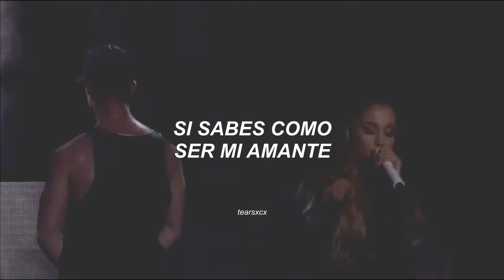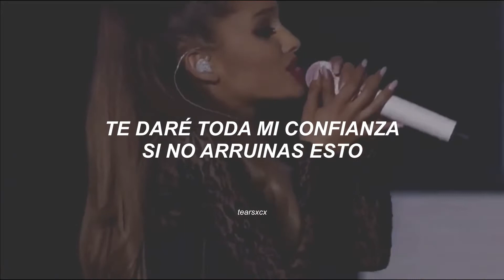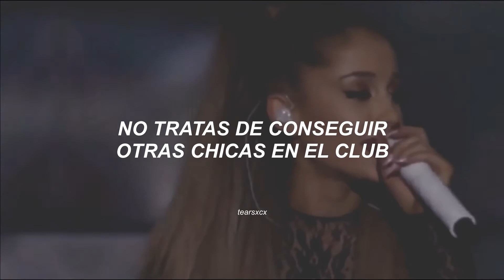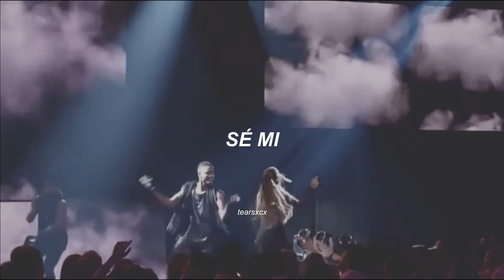Ariana Grande & Cashmere Cat - Be My Baby (español + live)